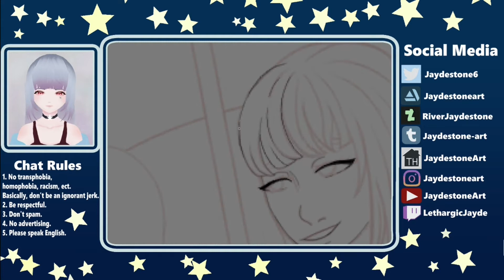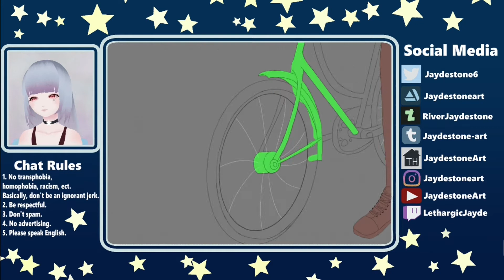Bikeside Talk SPEEDPAINT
It was hard but I had fun making this
Can you spot the Neil?

What I used:
To record- OBS
To edit- Shotcut
To draw- Wacom Intuos Pen Tablet
The program I used to draw- Clip Studio Paint